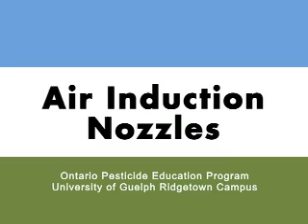Air Induction Nozzles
Helmut Spieser, Agricultural Engineer, OMAFRA, Ridgetown discusses air induction nozzles and using the correct operating pressures.